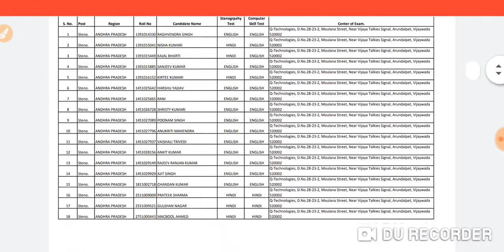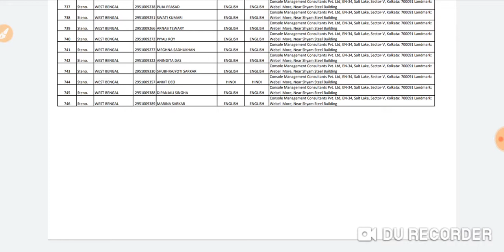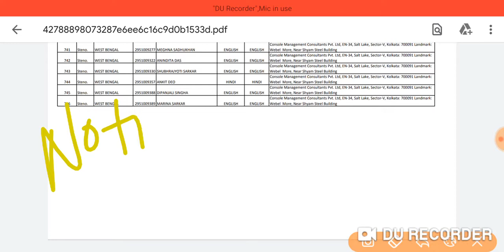ESIC UDC, Stenographer Result, Phase II Result 2019